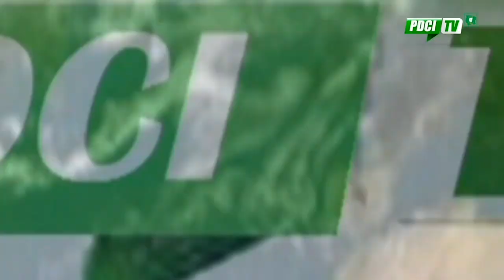PDCI-RDA: Tournée d'information et d'explication pour les législatives du 06 mars 2021 à Soubré.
Tournée d'information et d'explication pour les législatives du 06 mars 2021 à Soubré conduite par Innocent YAO président de la JPDCI Rurale.